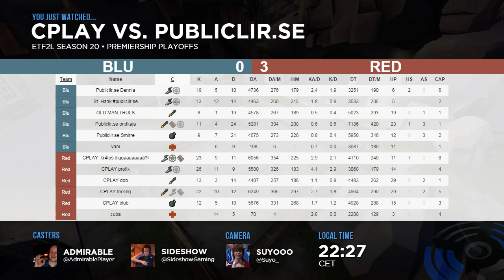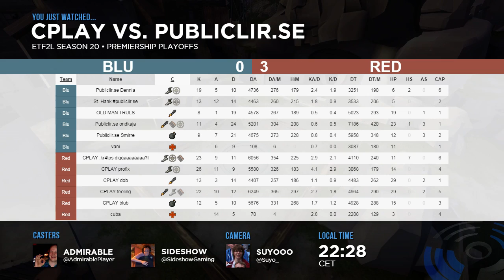ETF2L S20 Premiership Qualifiers: CPLAY.Tt vs. Publiclir.se (Map 2)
Casters: Admirable & Sideshow
Streamer: Suyooo